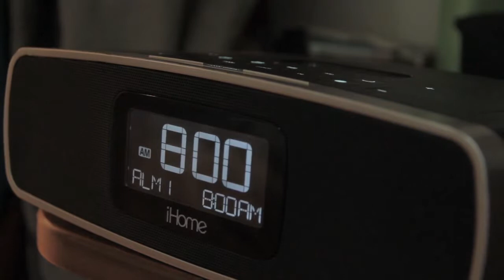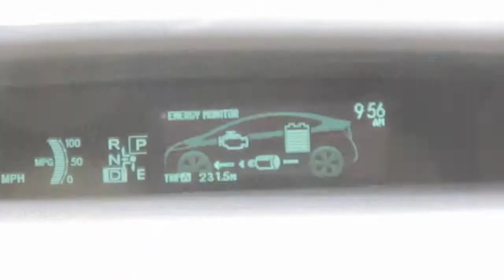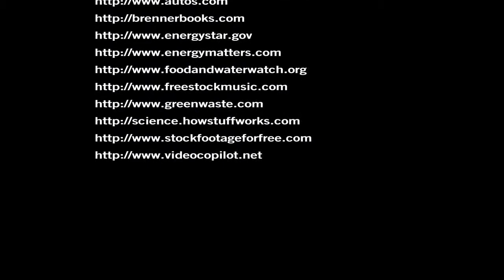2014 Digital Video Production, 5th Place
Topic: Create a video on the importance of green practices (e.g., energy efficiency, hybrid technology, building certifications, etc.).

Students: Derrick Chow, Matthew Li, Michael Win
State: California